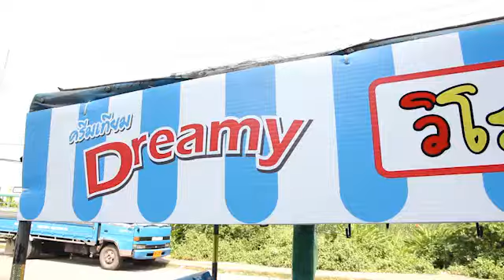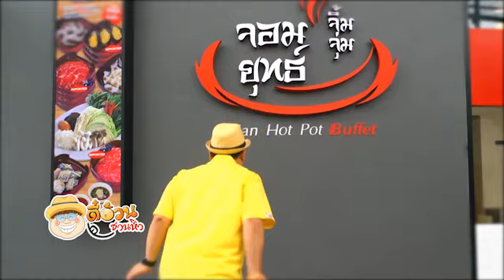ตี๋อ้วนชวนหิว 22 กพ 58 ทัวร์ลงพุง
จิ้มจุ่มจอมยุทธ์
ชั้น2 โครงการThe Jas ถนนลาดพร้าว-วังหิน กรุงเทพฯ